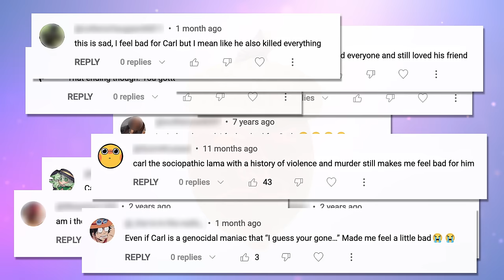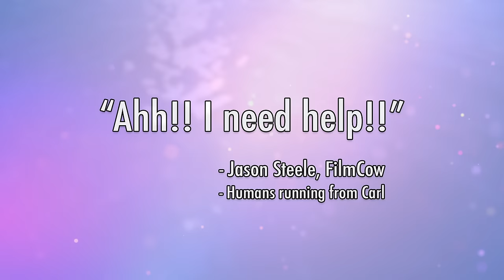Llamas with Hats: Epilogue Kickstarter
A new ending for the animated series about two llamas who wear hats. Help make the project happen: